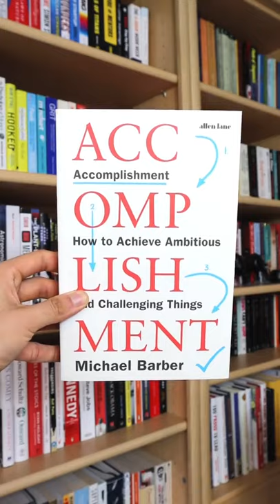New books 4 you 📚📚📚📚. book booklover booksummary money best reading review 😎